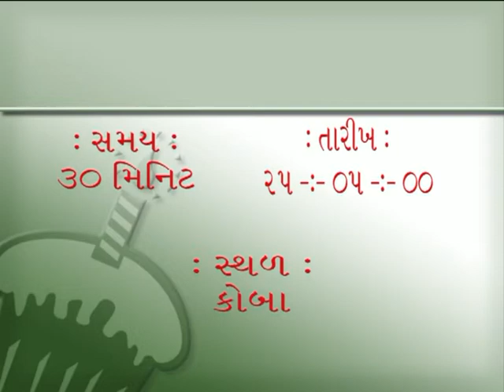Dharmavarta Prashnotari Pujyashree